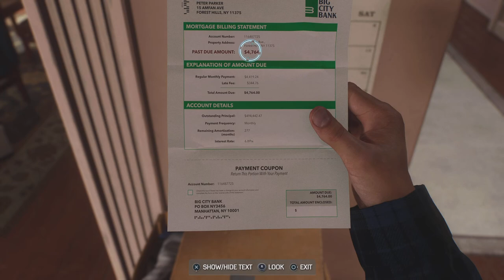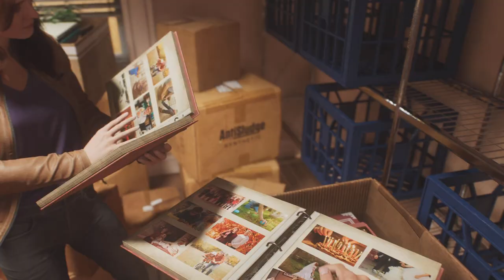Marvel's Spider-Man 2 Gameplay WalkThrough